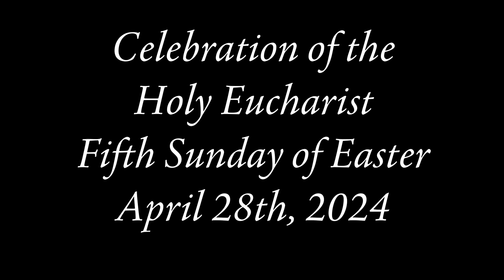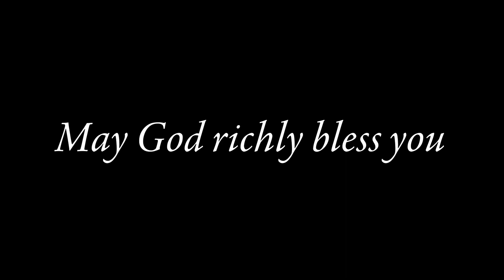Easter 5, Year B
A celebration of the Holy Eucharist from the Lady Chapel of St. Matthew's Cathedral on the Fifth Sunday of Easter, with Dean Don Bernhardt, TSSF presiding and preaching.